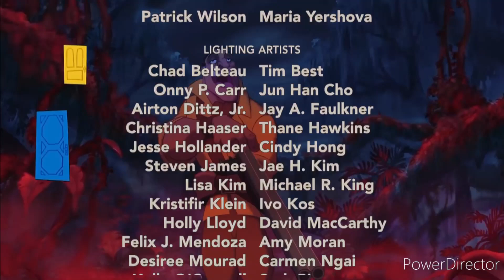28 de agosto de 2022